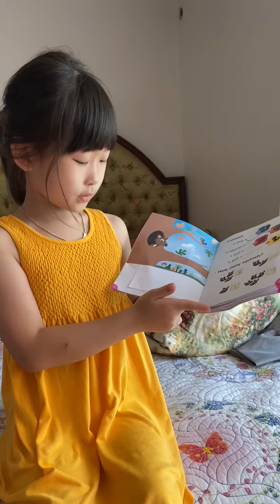Silly Squirrel by Lucy